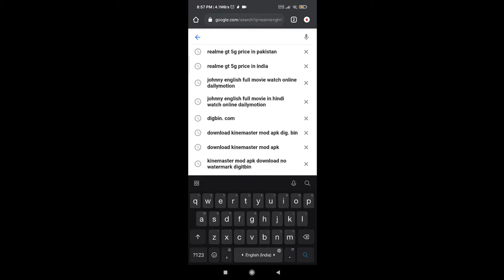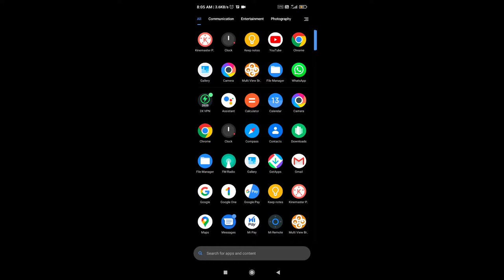How To update And Play Pubg Mobile Without VPN || Season 19